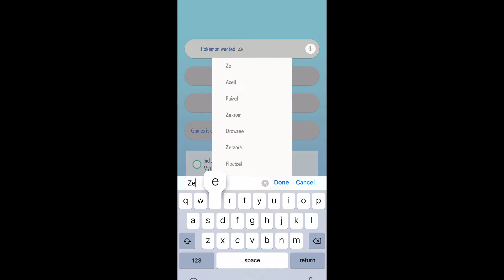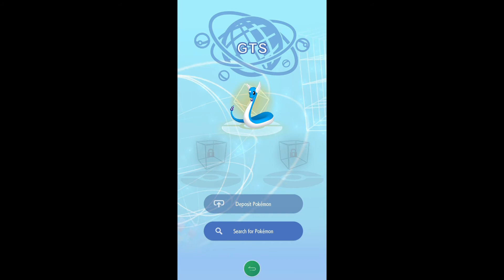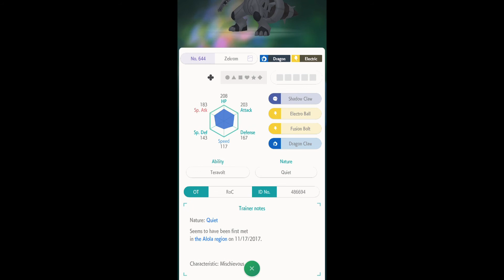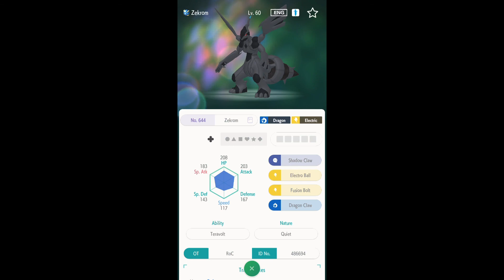How to trade online in Pokemon Home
In this video we are going to learn how to trade online pokemon in Pokemon Home.

 You can play this game on nintendo switch or lite and Mobile.

Hopefully all of you gonna enjoy the information.

Dipta Sarkar
Pokemon Sword
Pokemon Shield
Pokemon Home